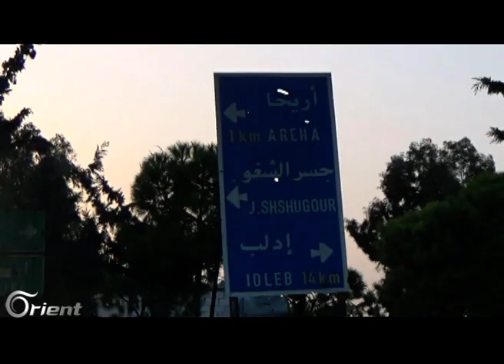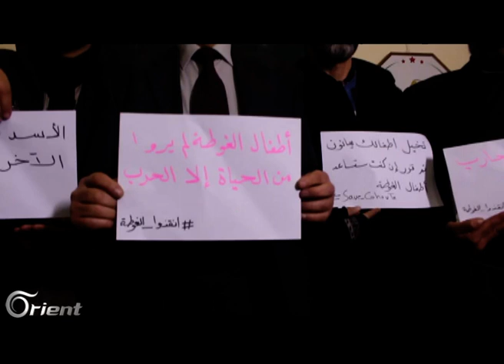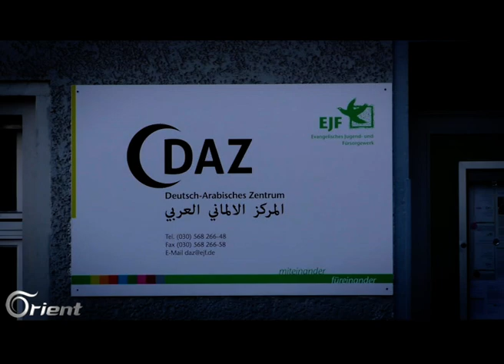الفصائل المقاتلة تنهي وجود داعش في ريف إدلب وتكبد النظام خسائر بالأرواح بالغوطة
أعلنت الفصائل المقاتلة في إدلب عن إنهاء وجود تنظيم داعش في المحافظة، بعد أن سيطر عناصر التنظيم بتسهيل من النظام على قرى الخلاخيل والزرزور والخوين في الريف الجنوبي الشرقي. إلى ذلك، قتل عناصر من مليشيا النظام في عملية للفصائل في الغوطة الشرقية.
إعداد: ساري عبد الحق
تقديم: تيماء الخطيب